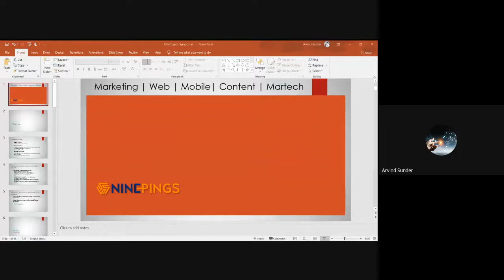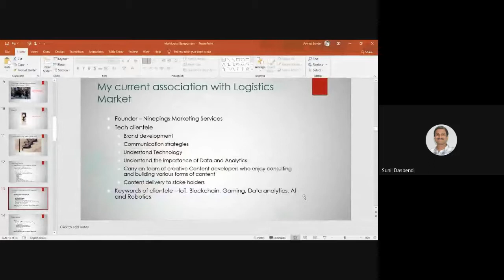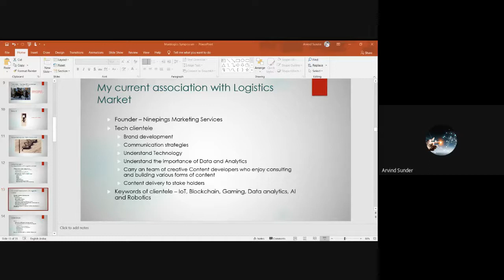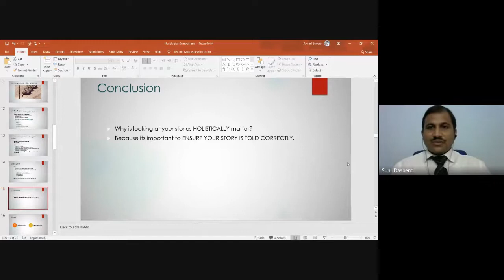10th National Virtual Management Symposium Of Marklogistics 2021 2nd Session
ASBM University has been established by Government of Odisha (India) with a mandate to “set best standards in imparting value based quality education that builds leadership.” This new gen university founded and led by Prof. Biswajeet Pattanayak, former Professor of IIM Indore and Lucknow and a widely acclaimed Management Guru known internationally for his expertise in the domain of human resource management, emphasises learning by experimentation and innovation with a flexible and pragmatic attitude. ASBM now offers courses in Business Management, Commerce and Communication from under-graduate to Ph.D. level and has plan to introduce innovative courses in the fields of Law, Economics, Education, Social Science, Skill Development etc.